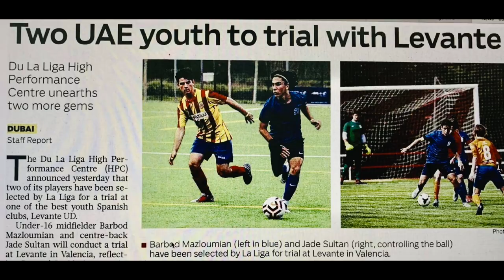Jade Sultan, Football Highlight Video